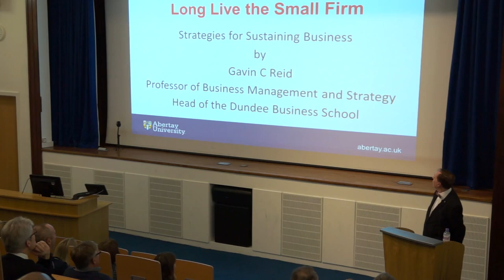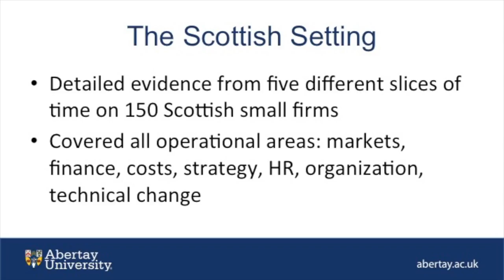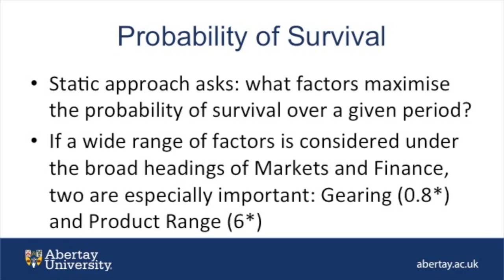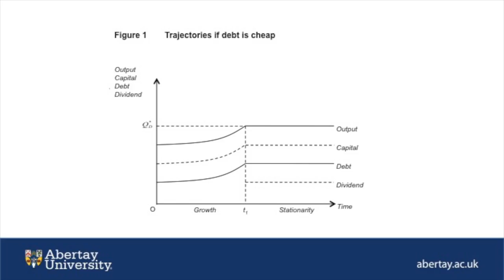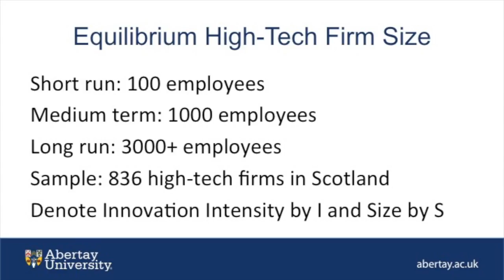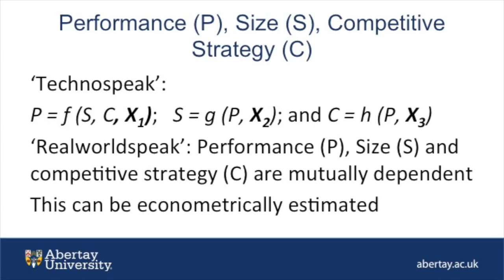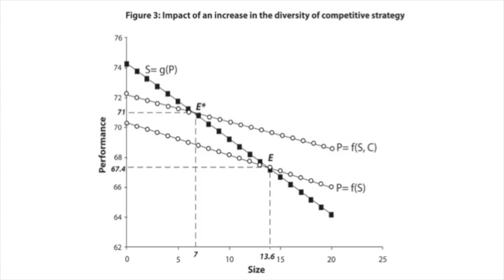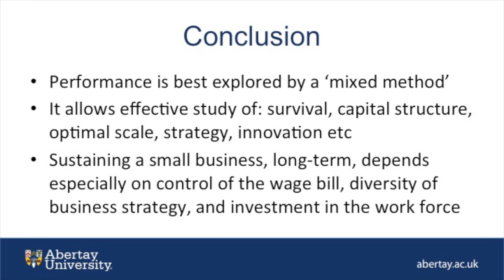Professorial Lecture (1/3) Long Live the Small Firm: Strategies for Sustaining Business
Professor Gavin C Reid, professor of Business Management and Head of the Dundee Business School, presents a lecture at Abertay University on the broader subject banner of Firms, Employees and Sustainability. His lecture, entitled, 'Long Live the Small Firm: Strategies for Sustaining Business' was Part One of Three professorial lectures delivered on Wednesday 11th November, 2015.